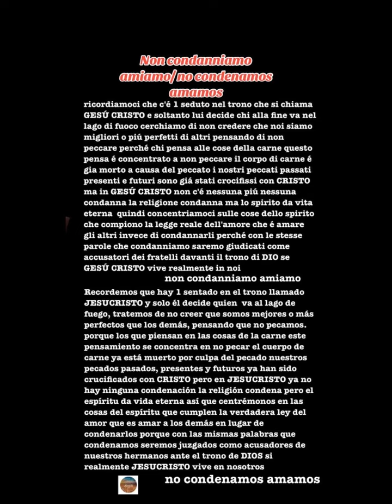Non condanniamo amiamo/ no condenemos amamos